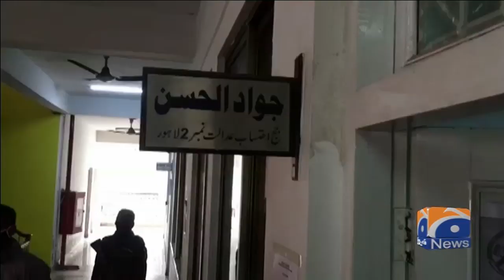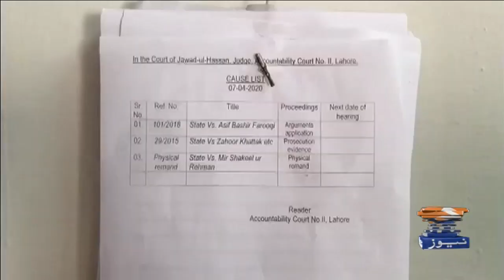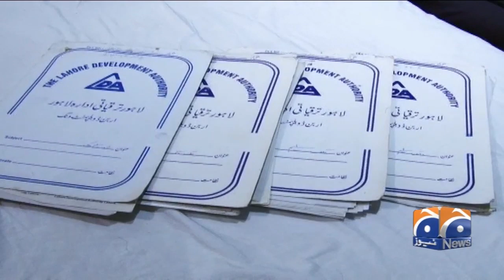Jang-Geo Ke Editor In-chief Mir Shakil-ur-Rahman Ke Jismani Remand Mein 11 Din Ki Tosee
Accountability court extends remand of MSR until April 18

An accountability court, hearing the private property reference against Jang Geo Media Group Editor-in-Chief Mir Shakil-ur-Rahman, on Tuesday extended his physical remand till April 18.

Earlier today, the court had adjourned hearing the case until the Lahore High Court decided a bail petition filed by MSR's spouse on his behalf. The high court turned down the plea after hearing arguments, after which the accountability court also extended MSR's physical remand.

During the hearing today, MSR’s advocate Amjad Pervez presented his arguments before the court.

In his arguments, he informed that the National Accountability Bureau had said that it wanted the Lahore Development Authority director general to have a face-to-face talk with the media group’s editor-in-chief.

“The DG LDA had earlier recorded his statement, then what is the need to have a face-to-face conversation?” asked the lawyer.

Pervez said that NAB had asked the LDA for a map. “What does MSR’s remand have to do with LDA either giving or not giving the map?”

Earlier while presenting his arguments, the lawyer told the court that his client has provided all the documents as required.

Advocate Pervez said that all the investigation was carried forward according to the law but now it is being turned into vengeance.

“NAB does not want to recover anything from MSR. According to the law, physical remand is allowed when a recovery is to be made from the suspect,” he said.

The lawyer further said that the then serving officers have recorded their statements with NAB and the authority has also taken all the record from Mir Shakil-ur-Rahman.

Bail rejected
Earlier today, the LHC had turned down the bail plea filed on behalf of the Jang Geo editor-in-chief.

During today’s hearing, the prosecutor for the National Accountability Bureau (NAB), Faisal Raza Bukhari, told the court that the bureau’s chairman had been informed of all facts regarding the case via video link. He added that the NAB chairman was being given all updates regarding the case and the investigation was being conducted on his instructions.

Meanwhile, counsel for the petitioner Aitezaz Ahsan argued before the court that his client should be granted bail as he was ailing and old. He added that MSR “was not running off anywhere” and that the court can ask for a surety bond for its satisfaction.

The lawyer also urged the court to ask for the video recording of the investigation proceedings against MSR.

NAB had on March 12 arrested MSR in connection with property allegedly bought illegally from a government entity more than three decades ago.

According to a Jang Group spokesperson, the property was in fact bought from a private party 34 years ago and all evidence of this was given to NAB and legal requirements fulfilled, such as duty and taxes.

MSR's arrest has been slammed both locally and internationally as the latest attempt by a heavy-handed regime to suppress dissent.